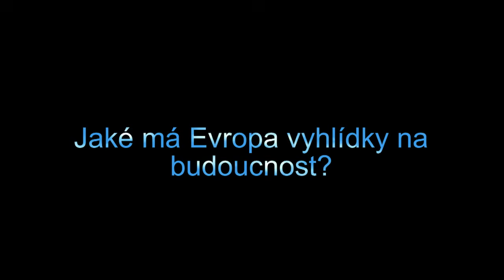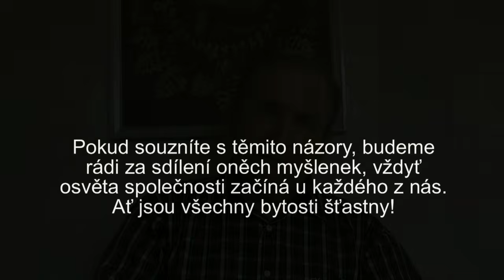Jaké má Evropa vyhlídky na budoucnost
Rozhovor s Dr. Josefem Staňkem o západní společnosti a současnosti s výhledem jak dál...